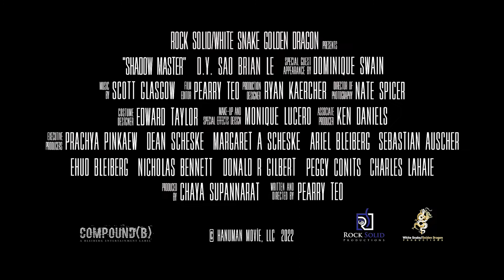Shadow Master | D.Y. Sao | Alex Farnham - Own it on Digital Download, Blu-ray & DVD on 30th January.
After being slain by a group of criminals, a man is reborn with animal-like superpowers and makes it his mission to right the wrongs of his city.